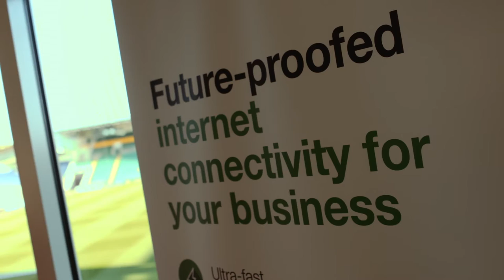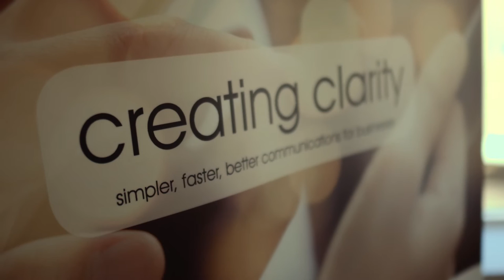CityFibre Northampton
Highlights from the launch of Northampton as UK gigabit city, bringing pure fibre connectivity to city in the midlands!